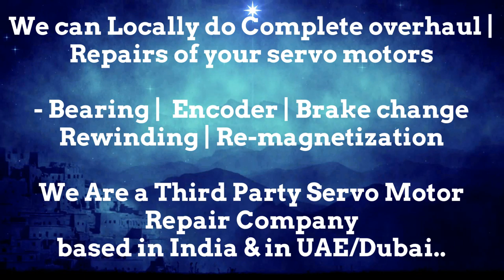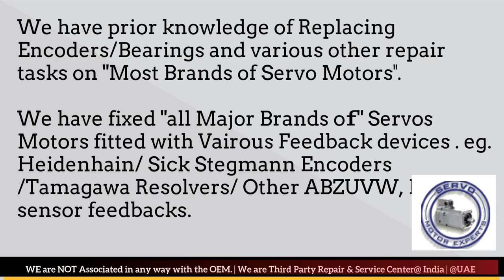SOLPOWER Moulding Machine ,CNC control troubleshooting,servo encoder tutorial,Spindle drive alarm